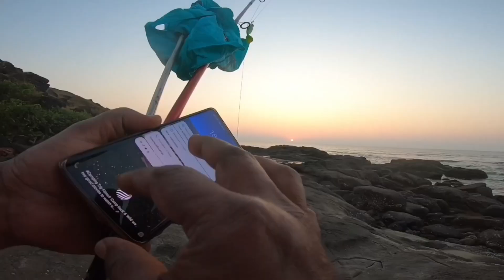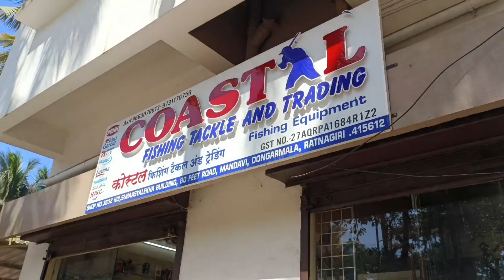Jigg epoxy | New jigg in market | Coastal Fishing tackle | kokir masa new jigg var milala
Angler mandar &Jay

fishing  at konkan ratnagiri

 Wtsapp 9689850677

Coastal Fishing tackle
 Bandar road ,Near killha road
 Ratnagiri , Maharashtra india.